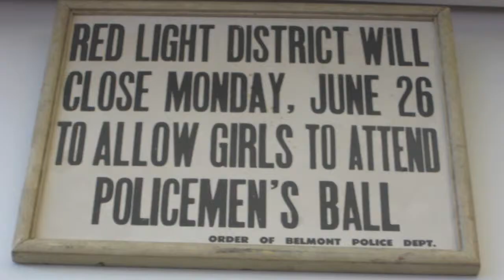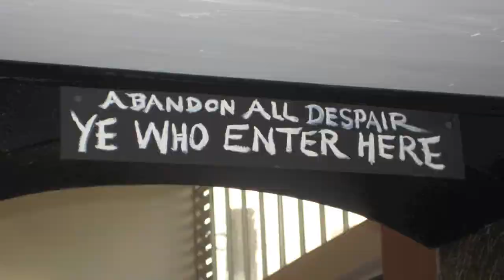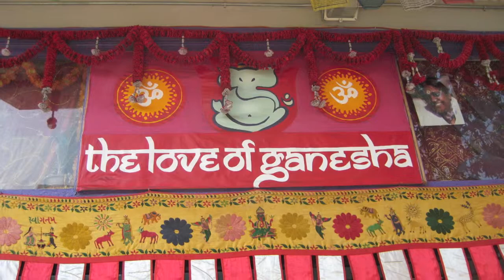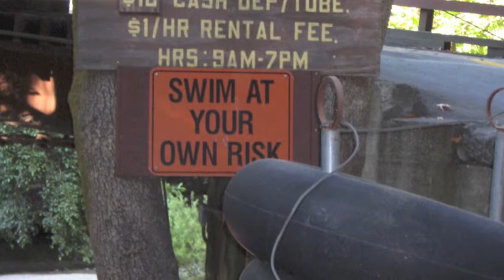City by the Bay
--- San Francisco. The City By The Bay. One of my favorite cities. Walking around. Goofing off. Showing a friend around. Taking photos. Enjoying the day; enjoying the city. The city by the sea. San Francisco. California. Big Sur. Yosemite. A little of all of it. Touring around California.